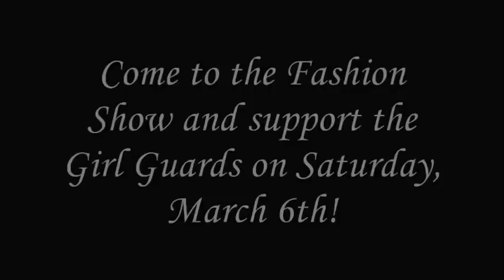Fashion Show FINAL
The trailer for the Royal Oak Girl Guards Fashion Show on March 6th.

*A creation of "TroyFred Productions."